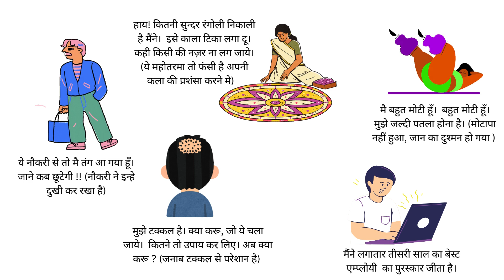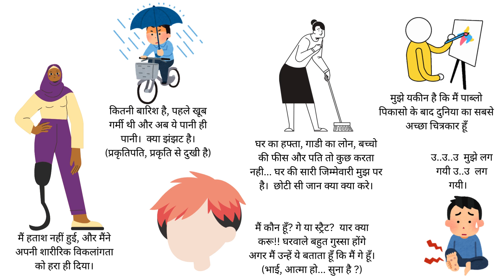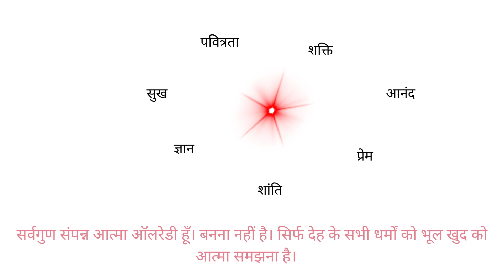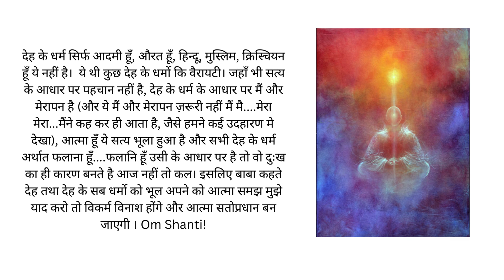देह के धर्म और मेरा स्वधर्म (Deh ke dharm kya hai aur mera swadharm)